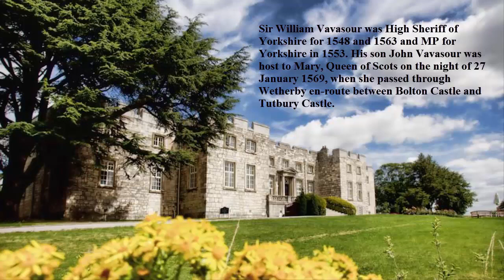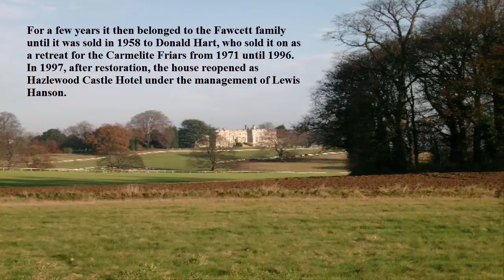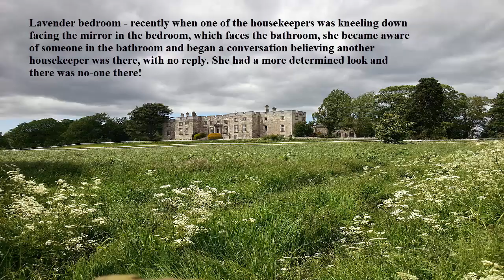Hazlewood Castle, Tadcaster, North Yorkshire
This hotel is haunted